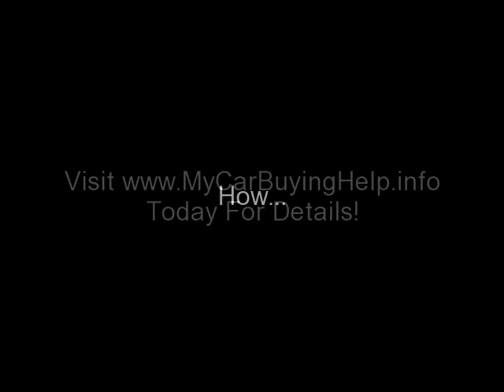Nicholas Cage Steals Used Car!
Nicholas Cage Stole Cars The Way Your Bad Credit Is Stealing Your Joy!